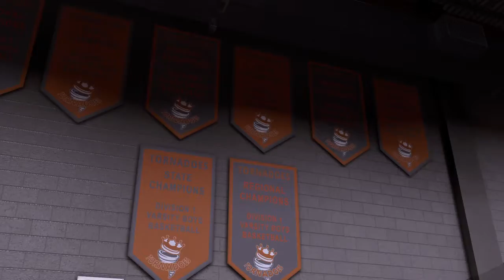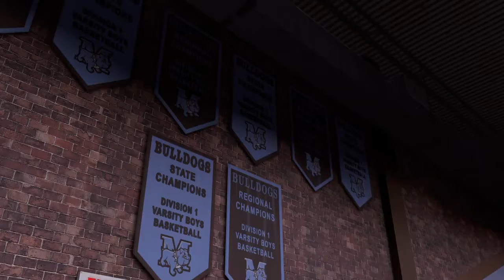NBA 2K16 My Career - Because Why Not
Decided to play this again